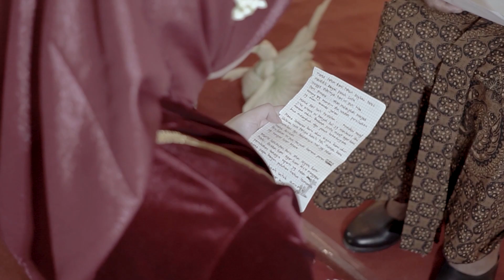Wedding Annisa & Ryan | 21-22 Maret 2020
Videographer : Terry Febrianto Team
Song : Banda Neira - Sampai Jadi Debu